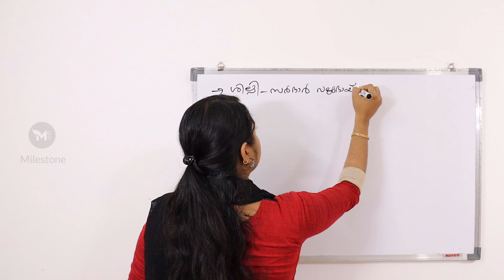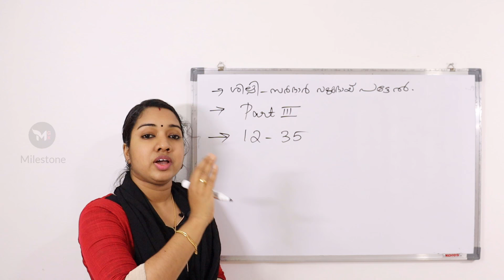മൗലിക അവകാശങ്ങൾ Important GK Topic Fundamental Rights | GK Codes Malayalam | Milestone PSC GK